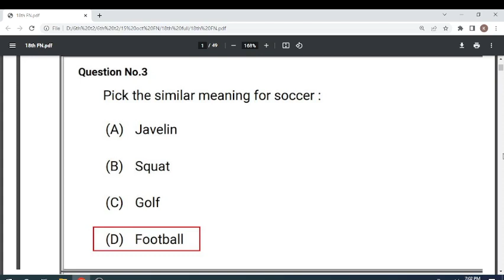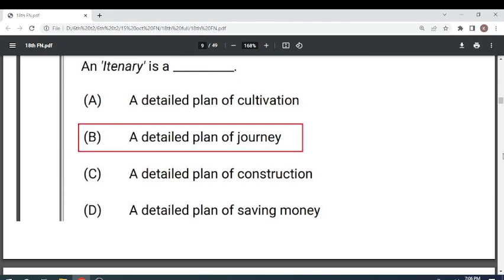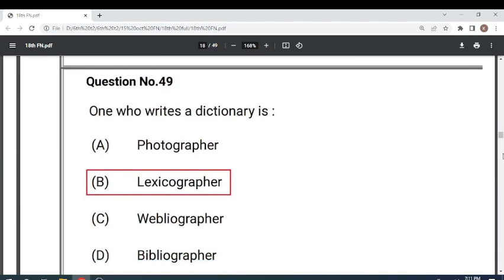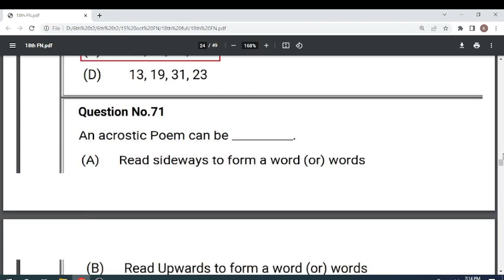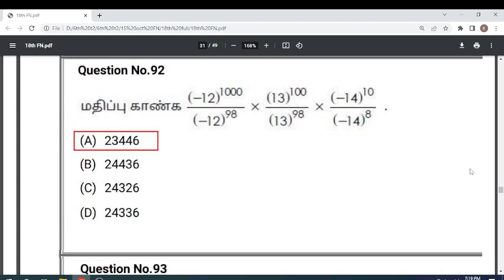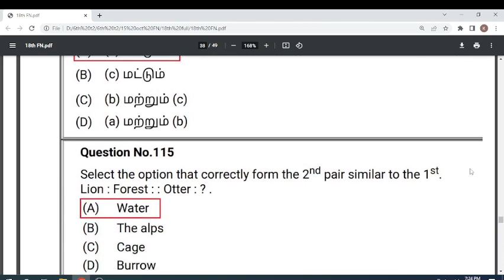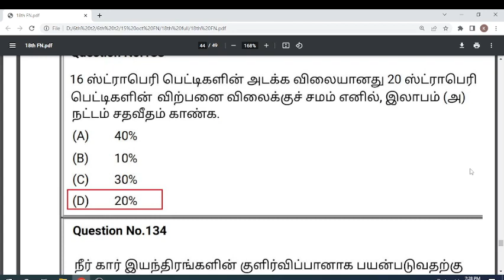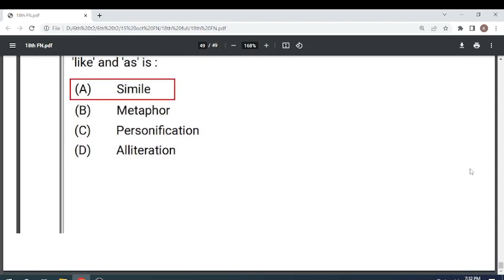TN TET 2022 PAPER 1 TENTATIVE KEY ANSWER WITH ORIGINAL QUESTION PAPER 18-10-2022 FN IN TAMIL MEDIUM